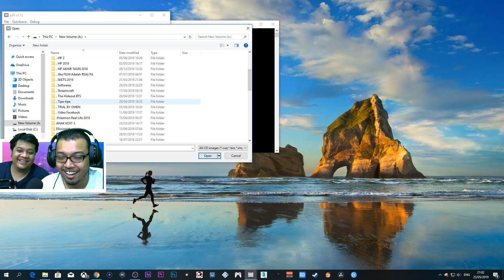TOM & JERRY dan Winning Eleven 2002 - HABIS BEDUG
Kali ini kita akan memainkan game BAPAQ QAMU!
Tom and Jerry dan Winning Eleven 2002 unch unch~